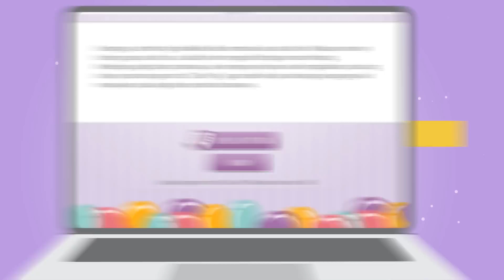Wujudkan impian ulang tahun pertama si Kecil Bersama Anmum Essential !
Ulang tahun pertama adalah perayaan istimewa sebagai ungkapan rasa syukur atas bertambahnya usia si kecil.
Jadikan ulang tahun pertama si kecil sebagai momen impian yang menjadi kenyataan !